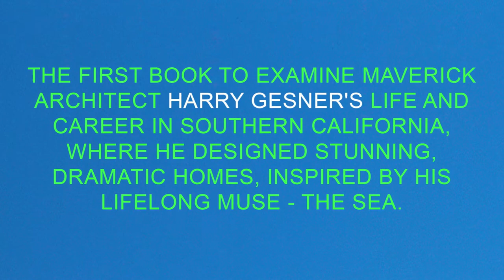Houses of the Sundown Sea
For more than 60 years, passersby have strained to catch a glimpse of maverick architect Harry Gesner's houses in Southern California. This is the first book to examine Gesner's architecture, tracing his career from 1945 to the present and opening the doors to 15 of Gesner's intriguing homes, all located in or near Los Angeles and built in the 1950s and 1960s. An insightful and revealing text accompanies new photography by Juergen Nogai along with historical photographs and Gesner's own drawings, floor plans, and blueprints drawn from his remarkably rich archive. Gesner's utterly unique, often eccentric and unorthodox designs are outside the canons of doctrinaire modernism, yet he is undoubtedly a Modernist, and one whose romantic, quixotic nature has caused his truly extraordinary body of work to be overlooked by many—until now.

Available where books are sold.